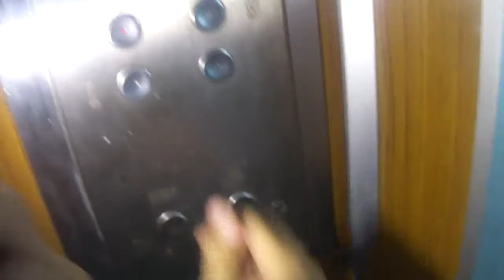ЛИФТ (КМЗ 90Х ГОДОВ ВЫПУСКА Q=320/kg 5.чел V=1m/s Г, Москва Россия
Г, Москва Курганская улица д.10 п-2

Типы Лифтов: Кмз

Грузоподъемность Q=320/kg

Вместимость 5.чел

Скорость V=1m/s